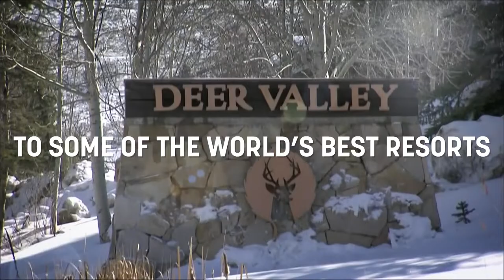Aerials | 2019/2020 Season | Trailer | FIS Freestyle Skiing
The 2019/20 Aerials World Cup season will feature 7 events at 6 venues across three continents.